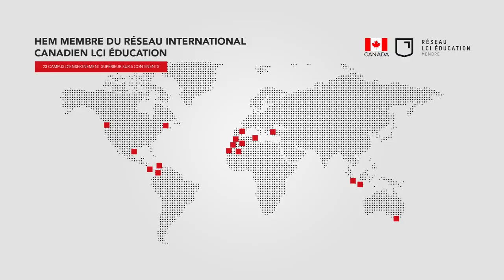Fais le bon choix & Rejoins HEM Business School !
Rejoindre HEM Business School, c'est choisir un programme Bac+5 en Gestion de haut niveau, avoir les meilleurs professeurs, vivre des expériences inédites au Maroc et à l'international, se voir évoluer, se libérer, s'épanouir et faire partie d'un réseau fort de plus de 5500 diplômés.
HEM, membre du réseau international canadien LCI Education